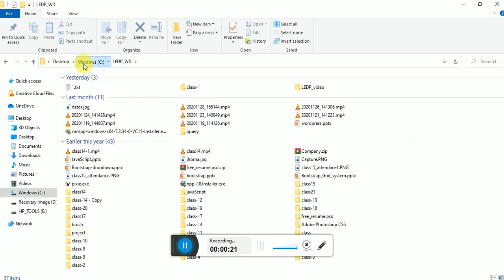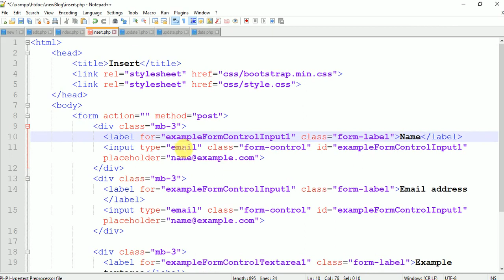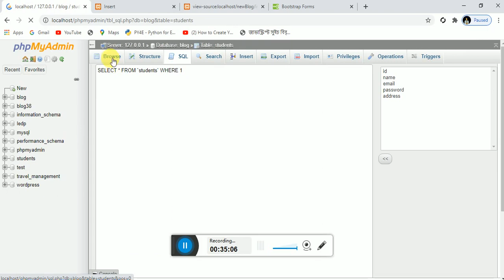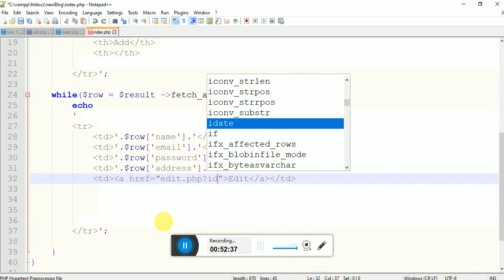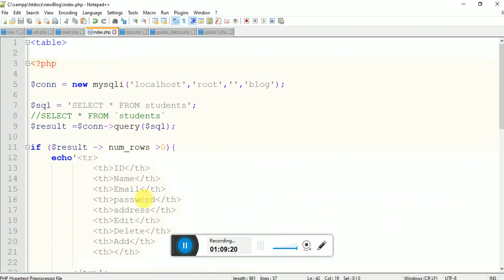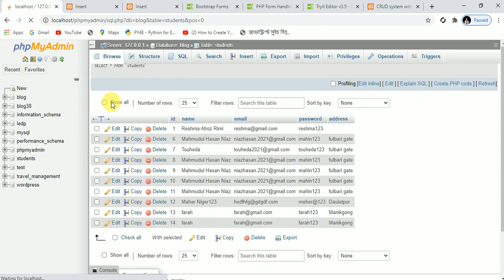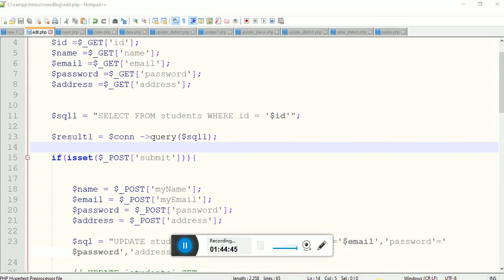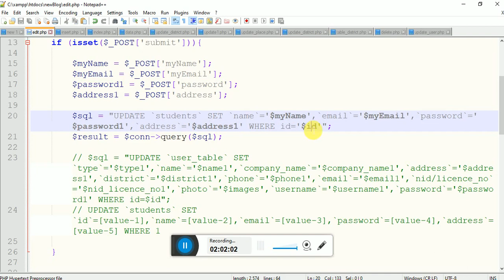LEDP LOT - 13 | Web Design & Development | part -49 | Batch : GWD-50 |Gazipur